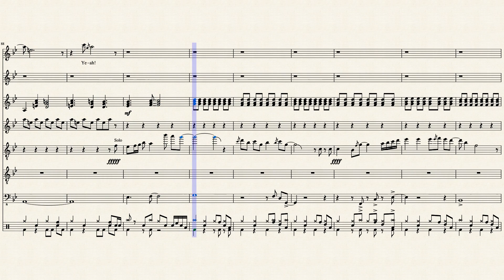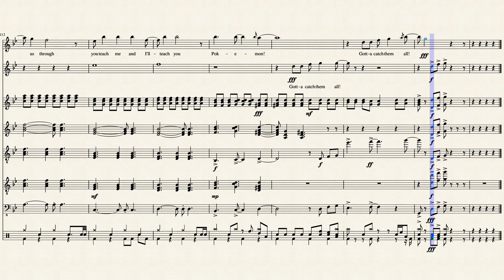pokemon theme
POKÉMON!

I made an arrangement of the original theme song from the show i was bored!!!